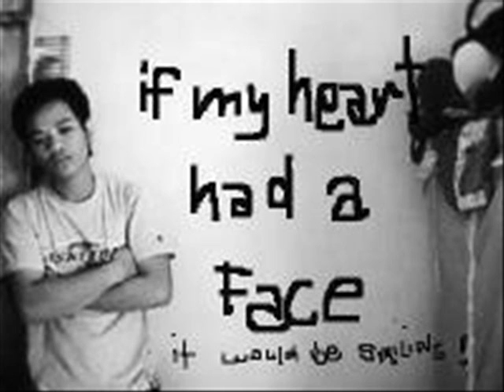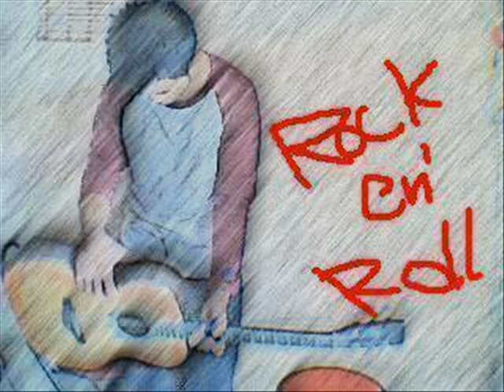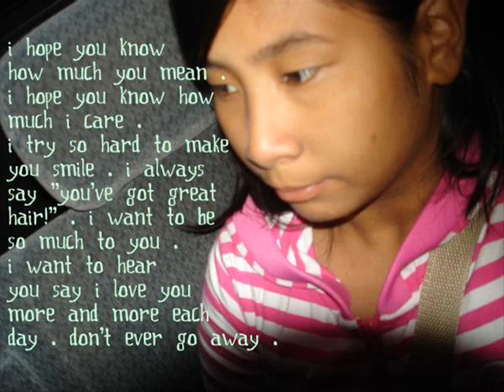di na natuto - Apo hiking society